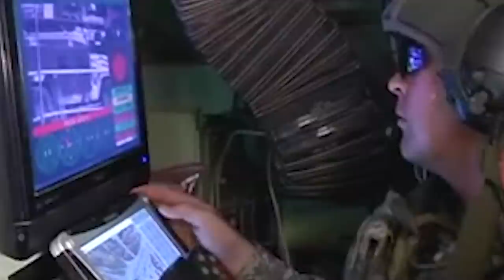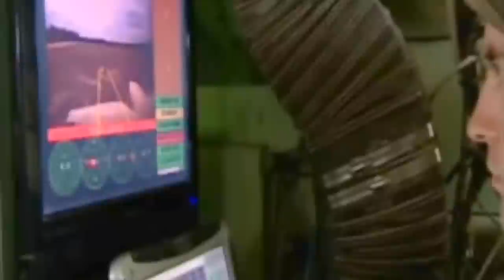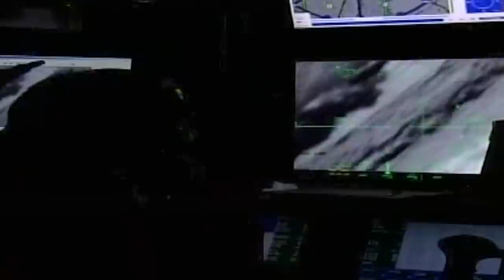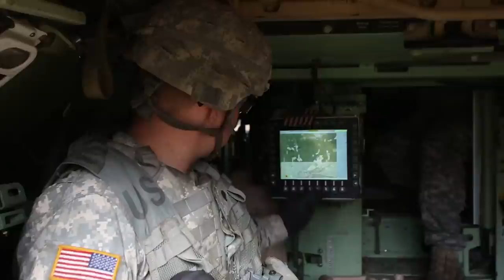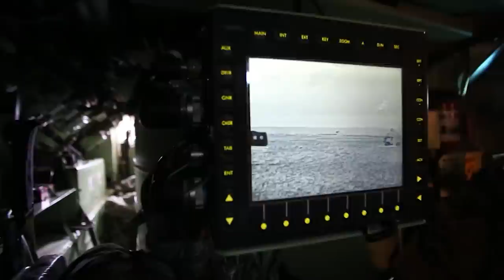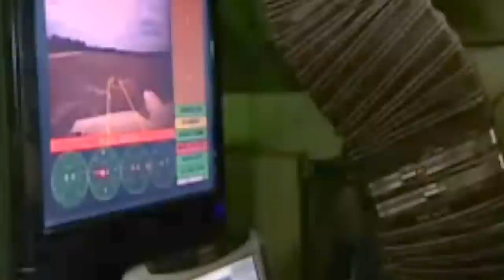A Drone Tank that can be Dropped from a C-130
With more technological advances comes a new generation of American military weapons built to affirm the United States as the world's most feared military powerhouse. And that’s where BAE Systems Armed Robotic Combat Vehicle comes in.

Also known as Black Knight, the unmanned vehicle is the perfect sidekick to ground forces, capable of reconnoitering even the most dangerous battle zones without endangering the lives of the soldiers.

The United States Army has tried and failed to introduce an unmanned ground vehicle such as the Black Knight for almost 20 years, and the expectations are through the roof.

Still, it has yet to prove itself, but its time may come sooner than expected.